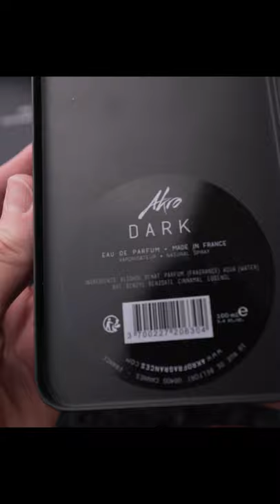Akro Dark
The Akro line is great! And Dark is one of their best.